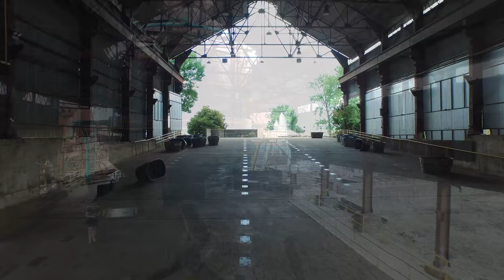Phantom 3 Drone over Birmingham Alabama (Vulcan, Sloss Furnaces)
DJI Phantom 3 footage of Birmingham Alabama, including Vulcan, God of the Forge and Sloss Furnaces.